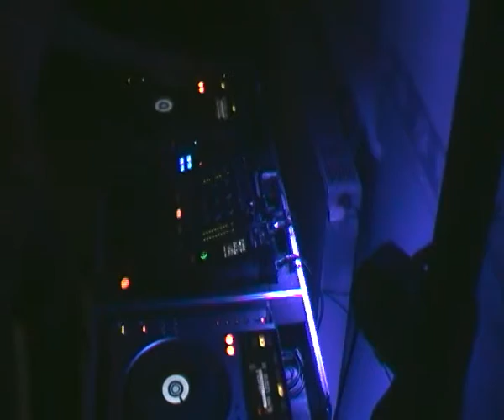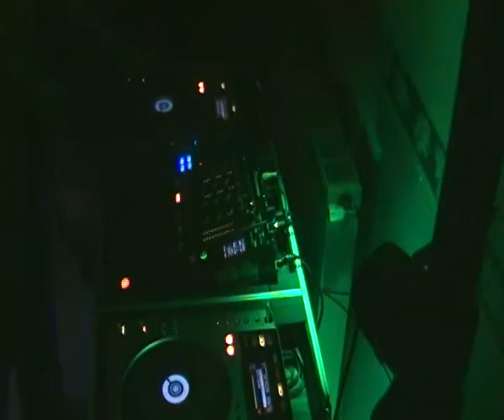Mix 23 12 2013 by DJ TOONES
New Mix !
Bonne fêtes de fin d'années et merci aux différent dj présent dans mon set.
Bonne écoute bon partage et a bientôt
Retrouvez moi sur facebook : Dj-toones
DJ-TOONES